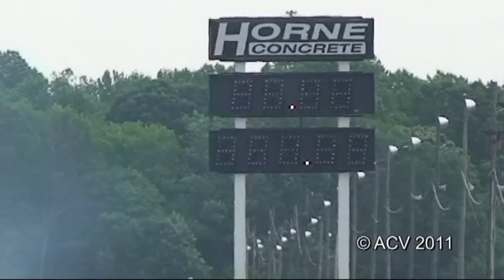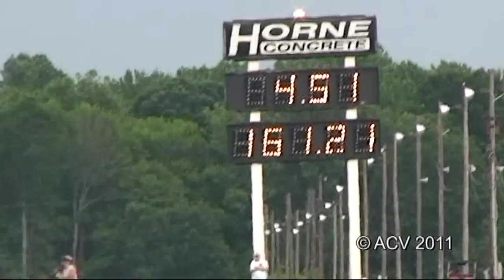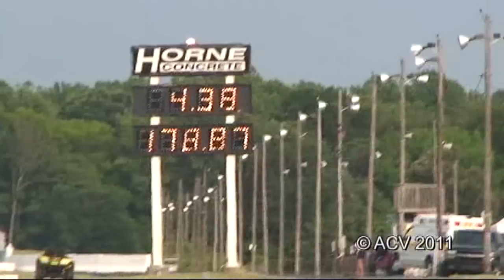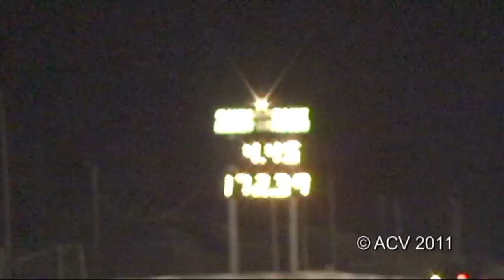CC JUNE 4 Outlaw 10 5